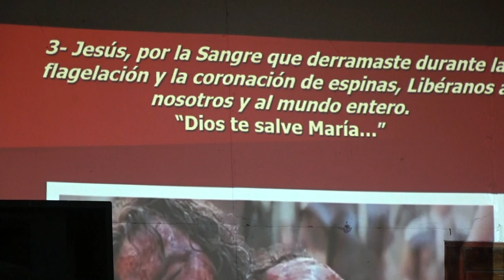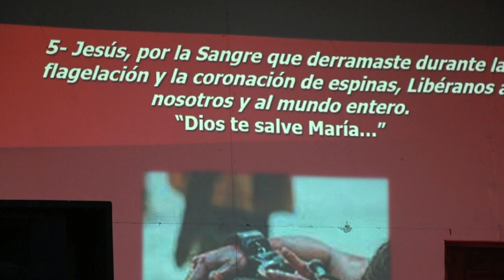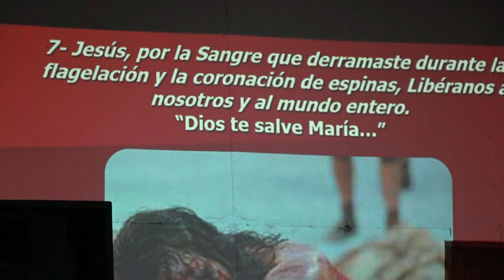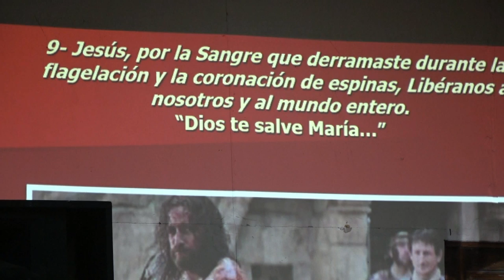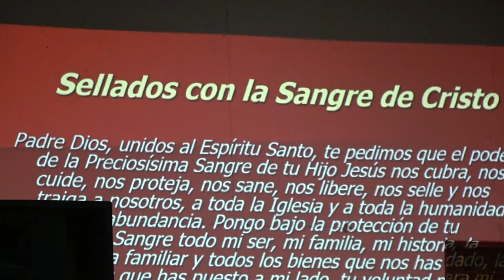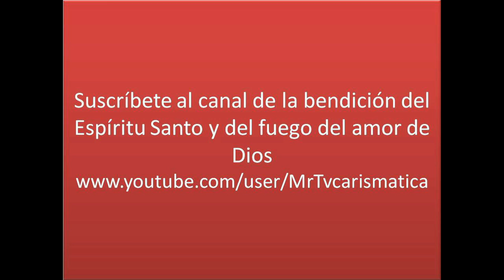PADRE GUSYAVO JAMUT EN CHILE 2018